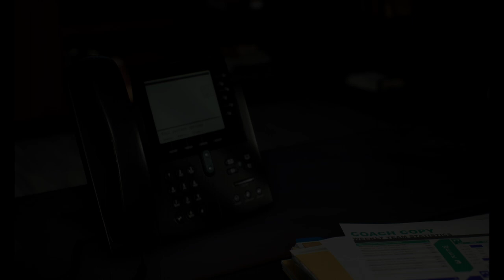Kariera Scheffield -Pierwszy letni transfer oraz wysyłamy skautów, Dalsze szukanie nowych nabytków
dc:MaCias #2549
kanały sąsiadów